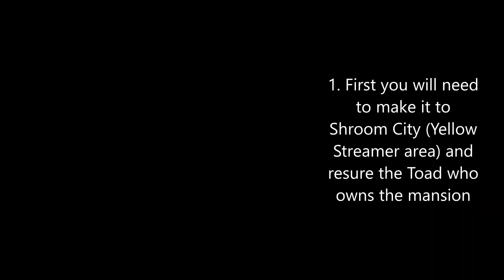Mansion Treasure in Toad Town - Paper Mario: Origami King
How to get to the mansion collectible treasure in Toad Town. Guide shows you a complete walkthrough of what you need to do to unlock the door and access the treasure.